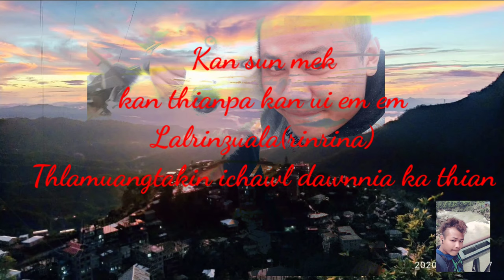In loving memory of Lalrinzuala(Rinrina)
Famrolungmual min chansanta mai hi keini ithiante hian kanva hrilhhai tak emmm hriatthiam aharin heni hi kan lungchhiatna ni tih kan hrereng tawh ang,ilawina Ramthar ah chuan kan hmangaih kalta te kha kan thiante pawh minlo biak vek dawnnia ithiante hi.